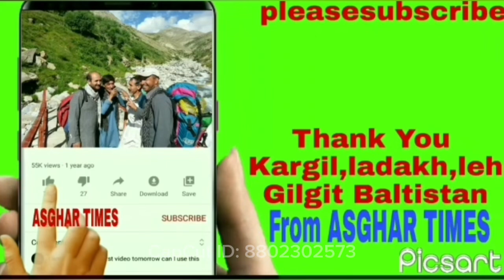خادم القوم کی طلبہ تنظیم کو کیا خدمات دیا کن مشکل سے گزرا /olding Kharmong Kargil secter